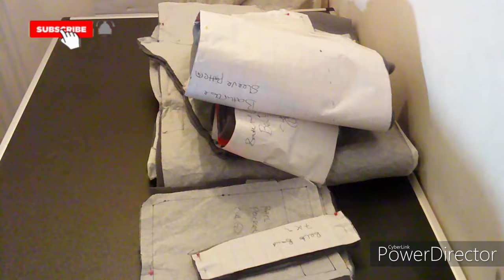Making Robes For Men | Sarah Gabe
In this video I am making robes for men.